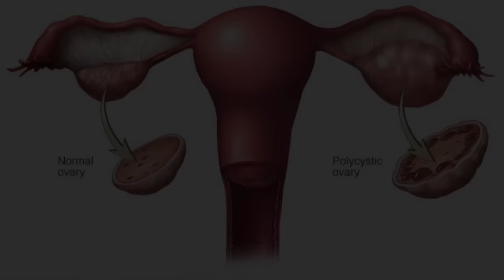Fragmentation (The Worldwide Disease) - Teal Swan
Understanding Fragmentation as a worldwide disease comes when you understand that fragmentation is something that everyone suffers as a result of coping from our childhoods.  Also called multiple personalities, or how most people describe it within themselves are sides or parts of self.  "I have a very passionate side", "I have a protective side"  etc...  Many of these are coping mechanisms developed from perceived or real threats during childhood.

If you are in a crisis or if you or any other person may be feeling suicidal or in danger, the following resources can provide you with immediate help:

👉 Follow Teal Swan:
╰ / tealswanofficial
╰ / tealswanofficial